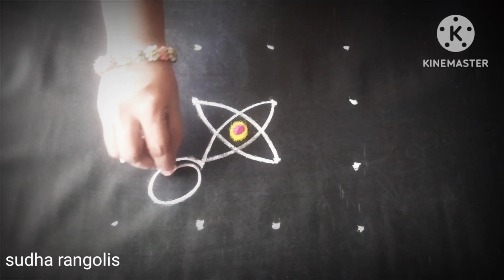శనివారం సాయంకాలం వేసుకునే ముగ్గు తప్పకుండా వేయండి 🌺 easy kolam by simple rangoli sudha vlogs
How to draw rangolis
Trending rangoli designs, best & simple daily rangoli  designs, muggulu, kolam a, nilangal

Freehand rangoli without dots, best & simple daily rangoli for daily use, simple rangoli sudha vlogs.

Super simple daily borders rangoli , designs, side muggulu, muggulu designs, easy rangoli border designs

Muggulu daily rangoli_easy muggulu

Side design for muggulu
Quick rangoli
Sudha rangoli

@simple rangoli sudha vlogs

muggulu rangoli
rangoli borders
rangolis designs
Muggulu design s
7dotrangoli
4dotrangolidesigns
New year rangoli
2023 new year rangoli designs
Bonalu muggulu
Rangoli border designs
Melika muggulu
Chikki kolam
Padi kolam
Pulli kolam
Massive madan rangoli designs
Flower rangoli designs
Lotus rangoli
Designs
Sravana lakshmi sukravaram muggulu
Sravana masam muggulu
Sravana sukravaram muggulu
Sravana mangala varam
Varalakshmi rangoli
Friday kkolam
Friday rangoli
Friday rangoli birder designs
30 days 30 kolams
Sravana sukravaram muggulu designs
Naga panchami muggulu
Naga chavithi rangoli
Na gula chavithi borders
Rakhi purnima rangoli
Friday kolamuggulu pournami  muggulu
Lakshmi varam muggulu
Krishna athani rangoli
Krishna athani muggulu
Krishnasami side  border designs
Sri krishnastami
Sri krishna janmastami muggulu
Vinayaka chavithi muggulu
Dasara muggulu
Vinayaka chavithi rangoli
Daily muggulu
Daily rangoli border designs
Pandaga muggNavarathrira muggulu
Muggu
Color rangoli
Lotus kolam
Lotus rangoli border designs
Navarathri border designs
Navarathri special
Navarathri rangoli
Diwali rangoli
Deepavali muggu
Deepavali muggulu
Deepavali rangoli designs
Deepavali rangoli
Border designs
Rangoli rangoli
Rangoli
Muggulu